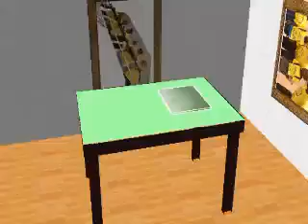Joyeux anniversaire Monica